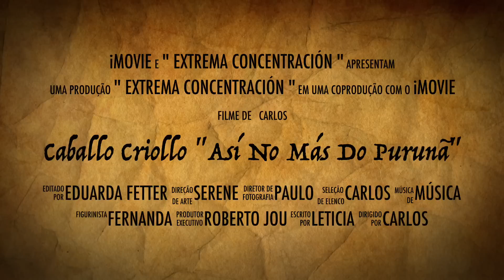Asi No Más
Terceiro Lugar no Rédeas de Ouro ABCCC 2014